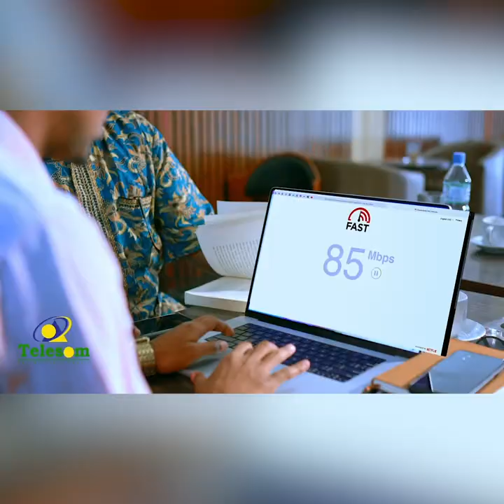"Illaahay Jecloow, waxba ma waayayside" Barnaamijka Sheekooyinka CBA- Muqdisho.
" Illaahay Jecloow, waxba ma waayayside"

Barnaamijka Sheekooyinka CBA- Muqdisho.